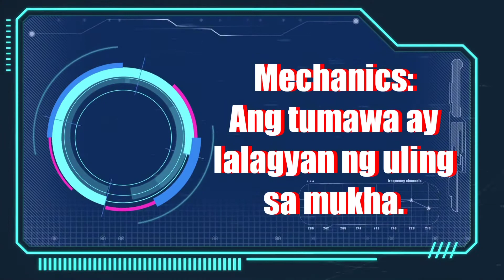Walang Tatawa Challenge || Uling Edition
What's up people!? Halika, Tawa ka muna!! 😁

God bless. ❤️